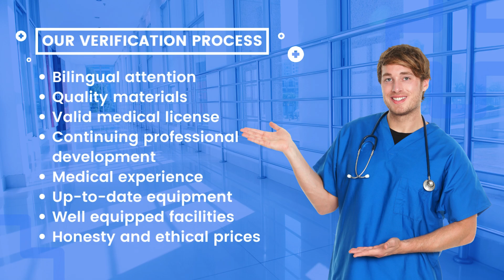The best options in Medical Tourism